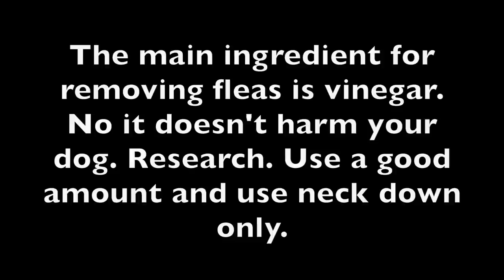How to Remove Fleas on Your Dog!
I recommend this bath scrub glove (Helps remove a lot more!)
This is what I do to remove fleas on my dog. It works great and he has little to no fleas! Hope this helped. :)
Follow Gohan on Instagram! Search: Gohan The Husky